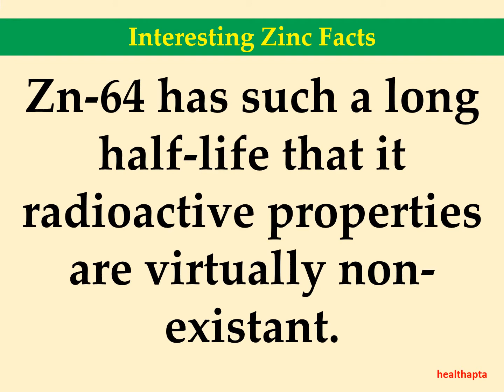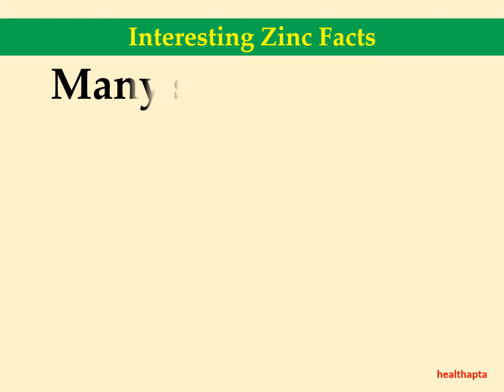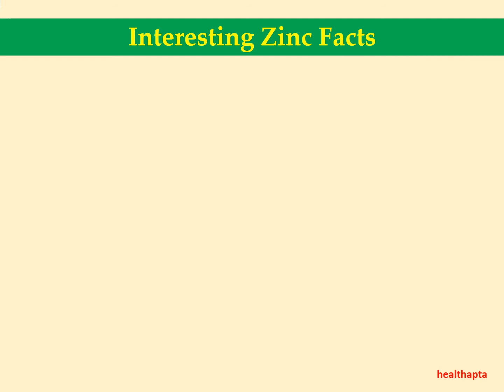Interesting Zinc Facts